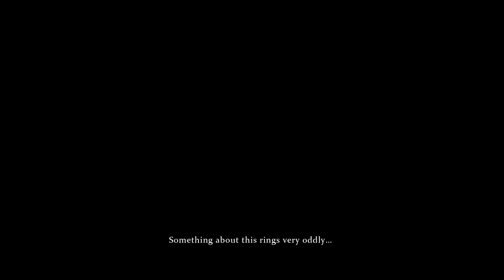Sherlock Holmes: Crimes and Punishments Part 15